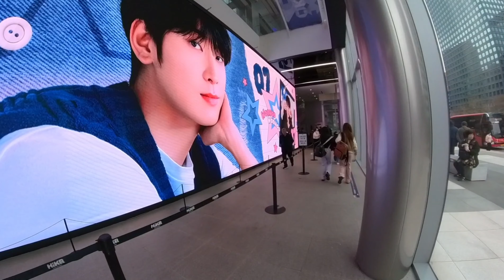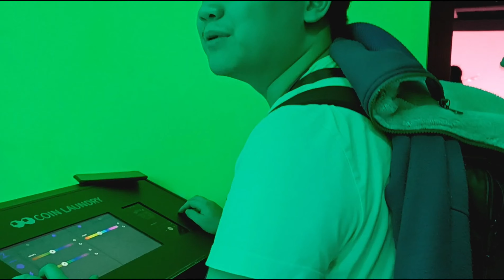Place: HiKr K-Pop Ground, Seoul Korea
HiKr K-Pop Ground
Located inside the Korea Tourism Organization Seoul Center, HiKR Ground is a Korean tourism publicity center where visitors can experience K-pop and view media art at the same time. The name 'HiKR Ground' embodies the meaning that Korea (KR) will greet ("Hi") global tourists and become a playground. Notably, it provides Korean tourism content in multiple ways for the younger generation to enjoy. On the first floor, there is a space to enjoy various media arts through the large media screen HiKR Wall, where visitors can see "Landscape of the New City" by media artist Lee Lee-nam, and Korean tourism videos submitted by global hallyu fans. On the second floor, visitors can make their own K-pop music videos using the XR Live Studio. At the window facing the restored Cheonggyecheon Stream, there is a  mesmerizing artwork called ''North Wall'' by installation artist Suh Do-ho. On the third and fourth floors, visitors can get immersed in Korean local tourism through various arts, experiences, and exhibitions.